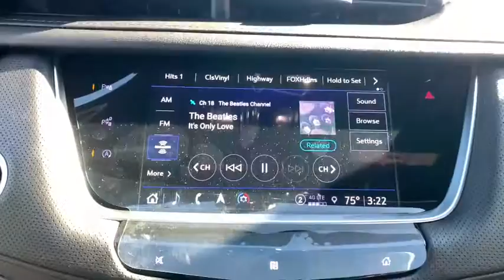2021 Cadillac XT5 Reno, Sparks, Elko, Lake Tahoe, Mammoth, NV C21003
Shadow Metallic New 2021 Cadillac XT5 available in Reno, Nevada at Michael Hohl GM. Servicing the Sparks, Elko, Lake Tahoe, Mammoth, NV area.

Shadow Metallic 2021 Cadillac XT5 Sport AWD 9-Speed Automatic 3.6L V6 DI VVTbrbrRecent Arrival! 18/26 City/Highway MPG